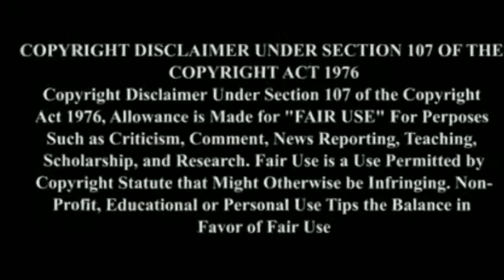The Graves Mystery Horror கொடூரமான Movie Review in Tamil ForAll Tamizha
The Graves (2010) (TAMIL DUBBED)

.Hope U All Guys Enjoy this Video.

.If u Like Means Don't Forget to

How to Download Our Videos Movies Link

ForAll Tamizha

நண்பர்களே

Download Link Available

Telegram Application Download Link